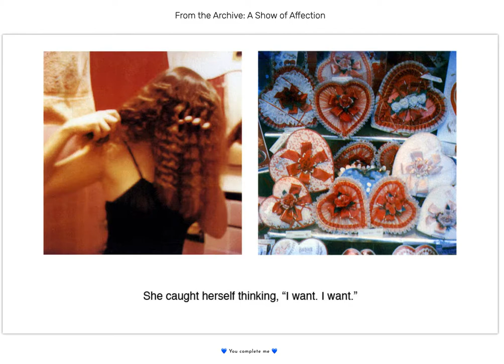From the Blue Sky Archive: A Show of Affection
Kent Rogowski, Love = Love

Tommy Kha, I’m Only Here to Leave

Grace Weston, from the 202 PNW Drawers

Paccarik Orue, El Muqui

Monika Merva, Origins of Emotions

Julie Mihaly, she began to realize

Geoffrey H. Short, Towards Another Theory

Kris Sanford, Through the Lens of Desire

Lorna Simpson, from the portfolio  Details, 1996, From the Collections of Jordan D. Schnitzer

Photographer Hal, Flesh Love

💙💙💙Curated by Amanda B. Clem, Blue Sky’s Membership & Gallery Manager

Want to curate your own show from the Blue Sky archives? Select 10 images that relate to a theme of your choosing. Share the images along with a few sentences about your theme by tagging us @blueskygallerypdx in a story or post on Instagram or emailing screenshots to . We will post it!

Check out the ONLINE EXHIBITIONS page for other mini exhibitions!